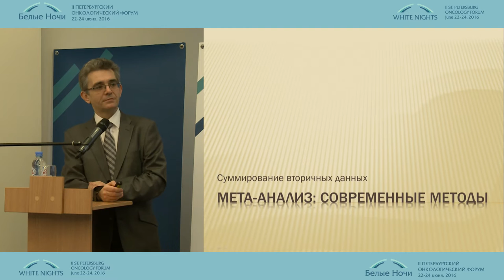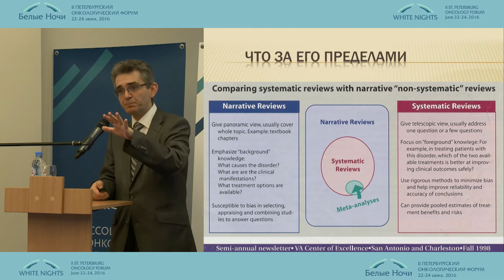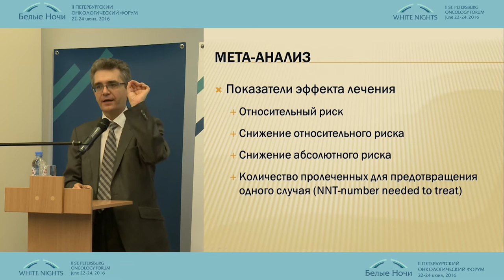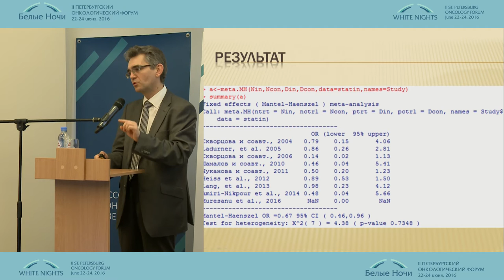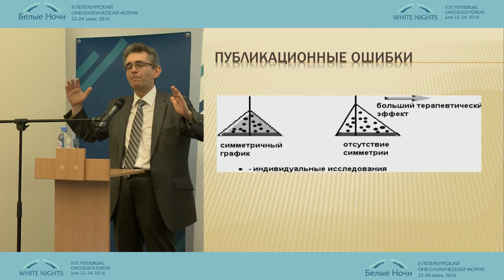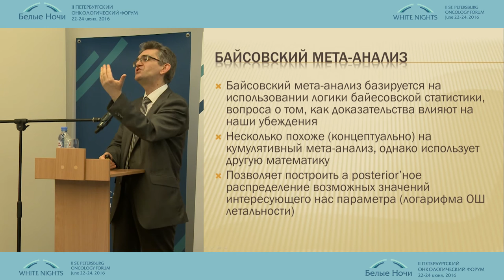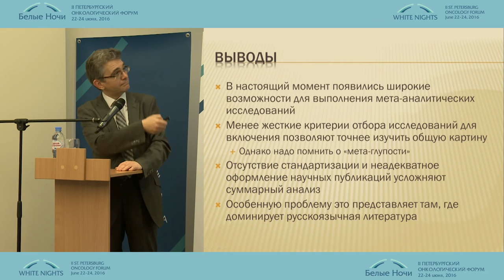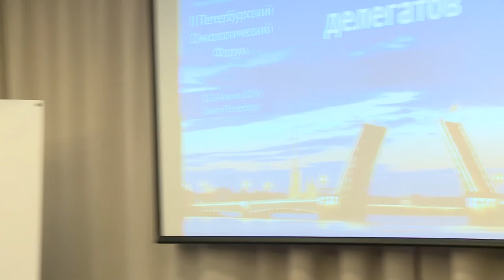Современный мета-анализ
Святослав Плавинский